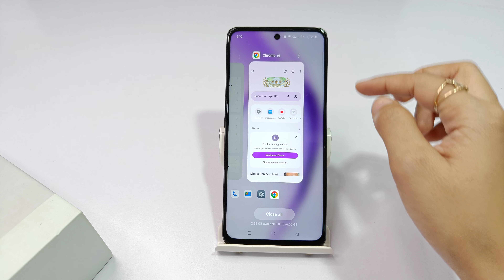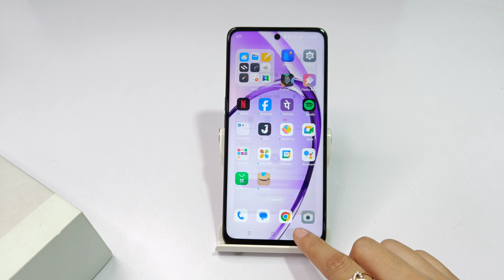How to enable split screen in oppo a3x 5g | oppo a3 pro dual screen kaise chalaye